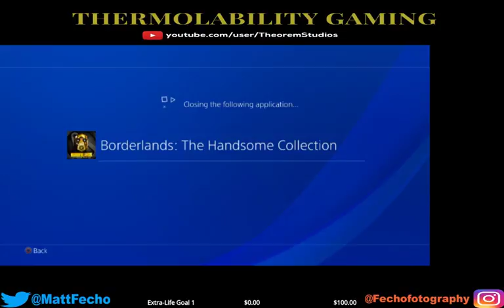Death Death Human - Thermolability Livestream